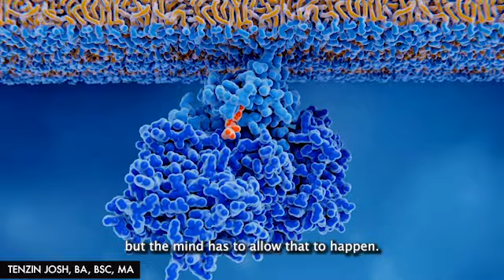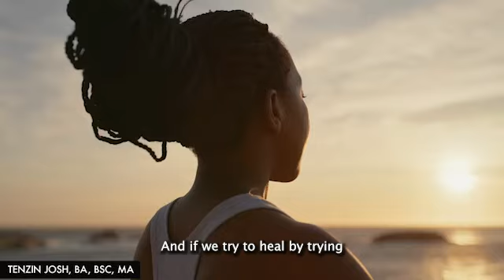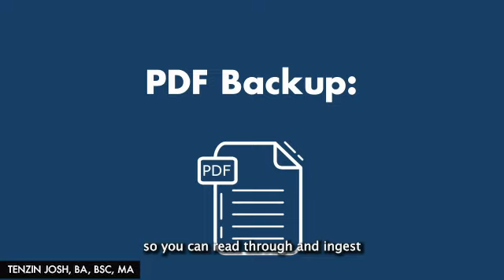Let's discuss mental wellbeing for cancer with Tenzin Josh, BA, BSC, MA.